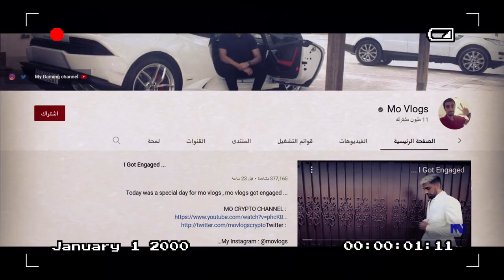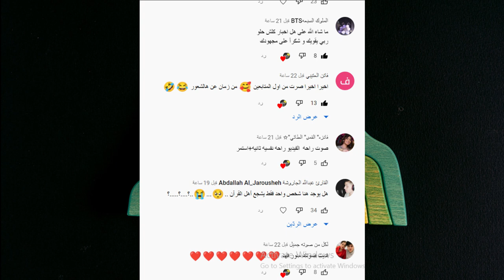عودة نور مار وقمر الطائي ولانا تسب قمر الطائي وحقيقة زواج مو فلوقز من نارين بيوتي وابوها مصاب سرطان